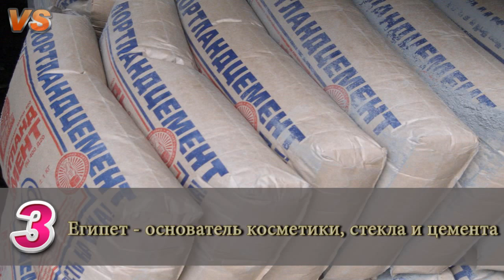Интересные факты о Египте